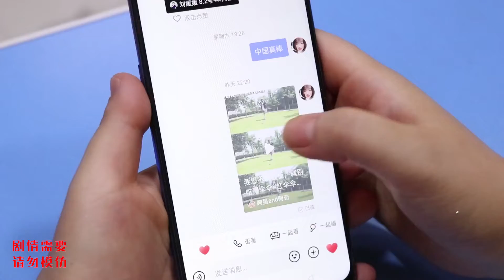同学们用粘土做蘑菇，实力演绎爆火的“红伞伞白杆杆”，真搞笑